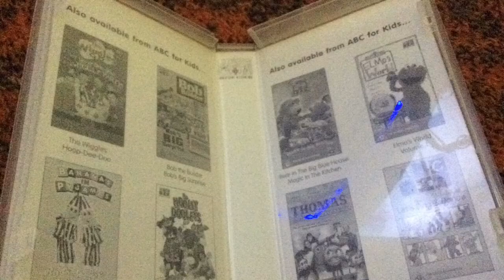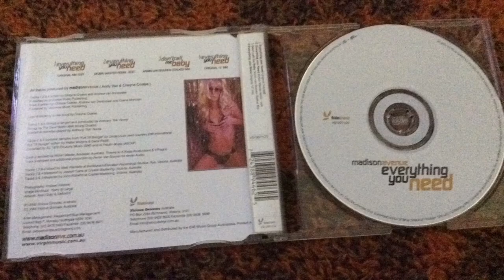VHS and CDs Update (27 September 2018)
I got those from the op shop.

Here’s the VHS!:
The Wiggles - Wiggle Bay 2002
The Wiggles - It’s a Wiggly Wiggly World 2000
Bob the Builder - Roley and the Rockstar 2002
Brum - Soccer Hero 2002
Mixy Presents TV Favourites 2002
The Hooley Dooleys - To The Rescue 2002
Brum - Airport and Other Stories 2002

Here’s the CDs!:
Savage Garden - The Animal Song 1999 (SINGLE)
B*Witched - Rollercoaster 1998 (SINGLE)
B*Witched - C’est La Vie 1998 (SINGLE)
Human Nature - Don’t Come Back 2001 (SINGLE)
B*Witched - B*Witched 1998
Madison Avenue - Everything You Need 2000 (SINGLE)